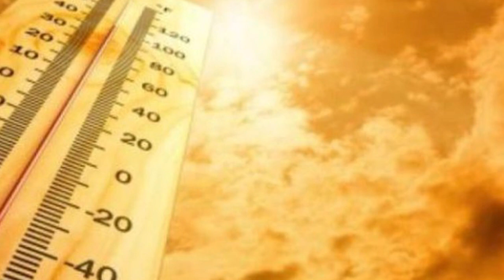Ndryshimi i motit . Metorologia tregon kur merr fund vala e të nxehtit në vjeshtë